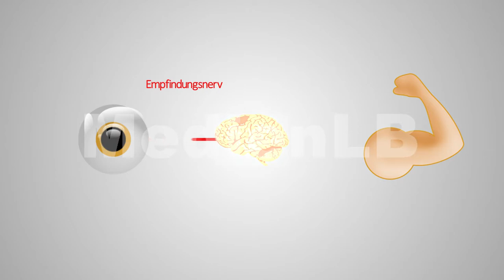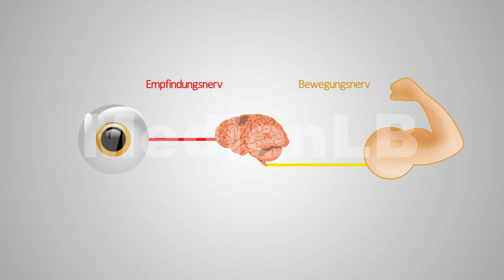Trailer Konditionierung - Pawlowscher Hund und Skinner-Box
Die Verbindung eines Reizes mit einem Verhalten nennt man Konditionierung.

Von klassischer Konditionierung spricht man, wenn ein neutraler Reiz mit einem Reflex verknüpft wird, von operanter Konditionierung, wenn ein neutraler Reiz mit einem willentlich steuerbaren Verhalten kombiniert wird. Die Konditionierung bildet die Grundlage des Lernens.

Der Film zeigt in Animationen und Bildern am Beispiel der Hundeerziehung die klassische und die operante Konditionierung und erklärt deren physiologische Grundlagen.

Wie der Mensch konditioniert wird, ist der Inhalt des abschließenden Kapitels.

In Verbindung mit dem Begleitmaterial (Arbeitsblätter, interaktive Aufgaben, Glossar, Testfragen) lässt sich das Medium hervorragend im Unterricht verwenden.

Die interaktiven Aufgaben wurden mit H5P erstellt und können ohne weitere Software verwendet werden.